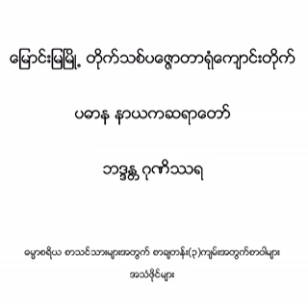၅။ ပ႒ာန္း (၅) သုဒၶသခ်ၤာ၊ အမွတ္(၅) ပစာၦဇာတ မွ သုဒၶသခ်ၤာ အဆုံးထိ၊ ေဟတုယာ သတၱ စသည္ ေလ့က်င့္ခန္း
ေျမာင္းျမၿမိဳ႕ တိုက္သစ္ပေဇၨာတာရုံေက်ာင္းတိုက္ ပဓာန နာယကဆရာေတာ္ ဘဒၵႏ ၱဂုဏိႆရ  ဓမၼာစရိယ စာသင္သားမ်ားအတြက္ စာခ်တန္း(၃)က်မ္းအတြက္စာဝါမ်ား အသံဖိုင္မ်ား
၅။ ပ႒ာန္း (၅) သုဒၶသခ်ၤာ၊ အမွတ္(၅) ပစာၦဇာတ မွ သုဒၶသခ်ၤာ အဆုံးထိ၊ ေဟတုယာ သတၱ စသည္ ေလ့က်င့္ခန္း